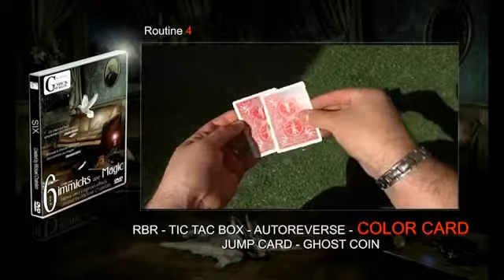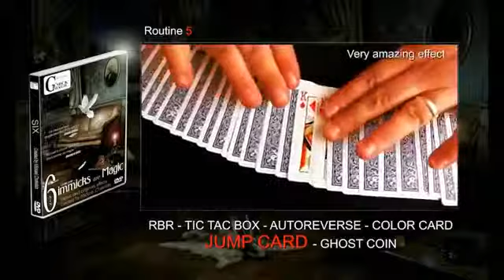Six (All Gimicks plus DVD) by Mickael Chatelain - Trick